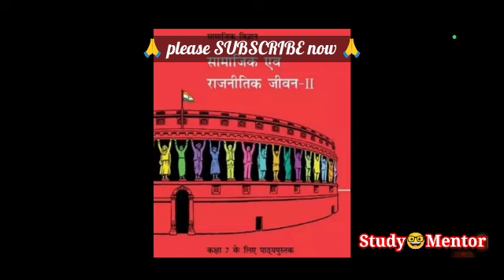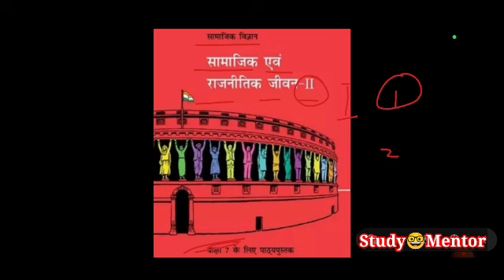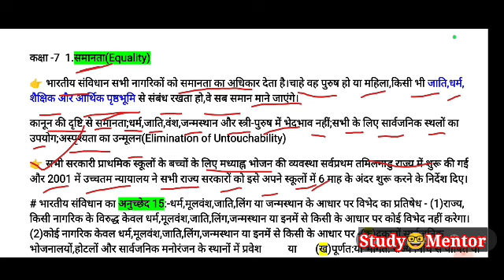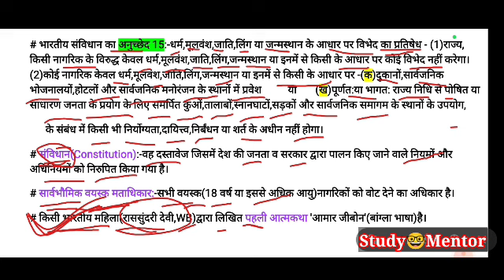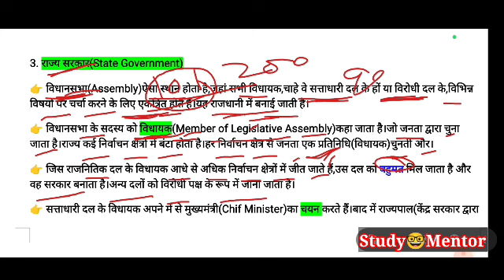📚New NCERT Class-7th Political Science Books Notes📝 Samajik & Rajnitik Jeevan-2nd 🔥Social Science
👉 Best notes for all competition exam
study🤓mentorwithsunil